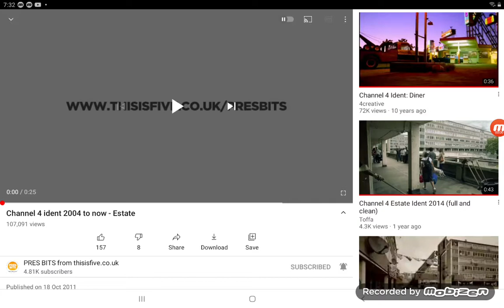channel 4 ident 2004-2015 estate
this Channel 4 ident was created in in Aylesbury estate in 2004